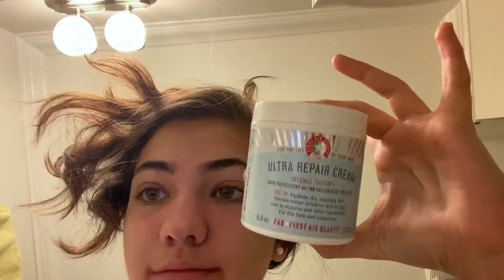Vlog 5/22/20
Hi guys! Its officially my first week of summer, so I thought I would vlog my day.

-Lina